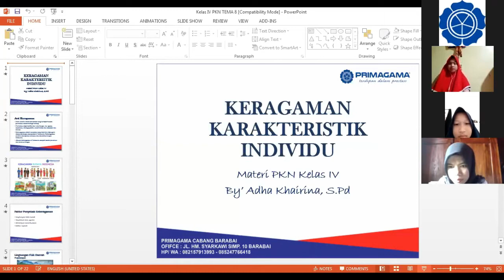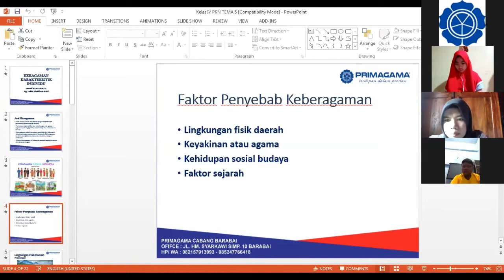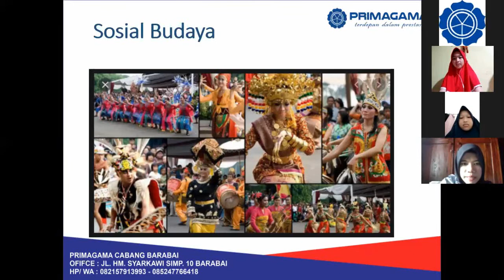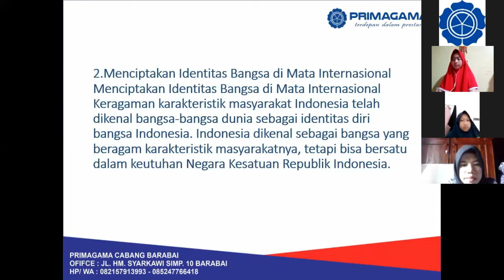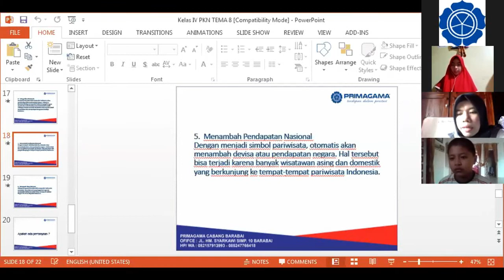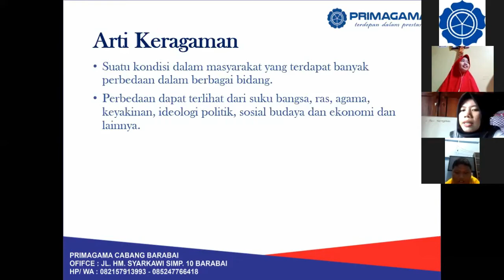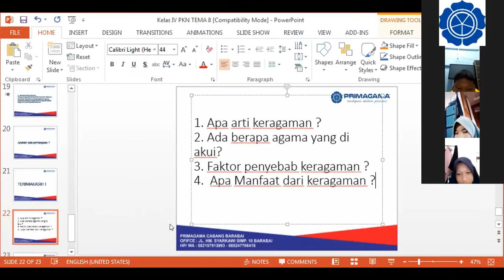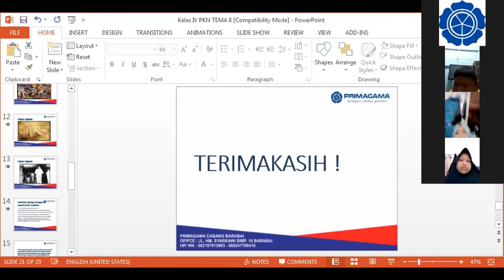PRIMAGAMA BARABAI - IPS KELAS 4 LIVE VIA ZOOM (8 APRIL 2020)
COVID 19 - BELAJAR IPS LIVE VIA ZOOM BERSAMA SISWA PRIMAGAMA, DI SAMPAIKAN OLEH INSTRUKTUR SMART ADHA